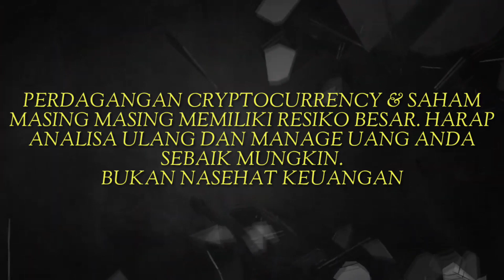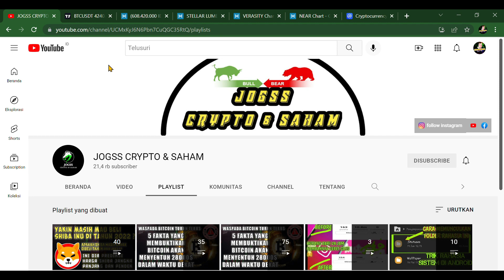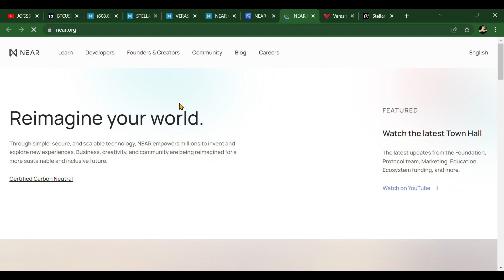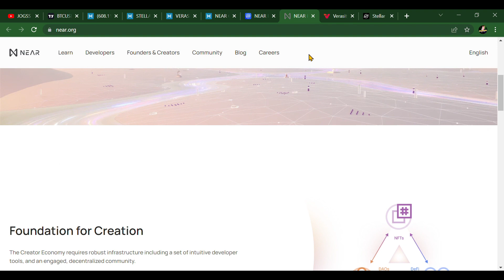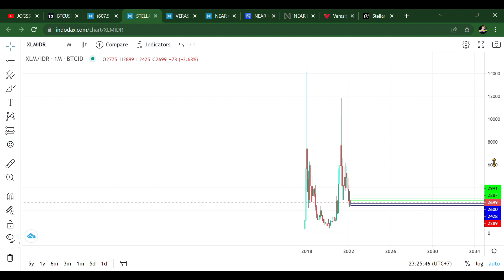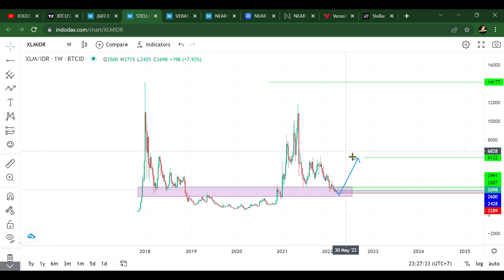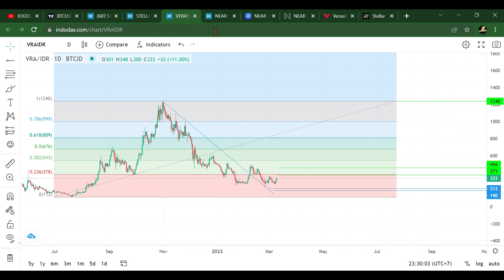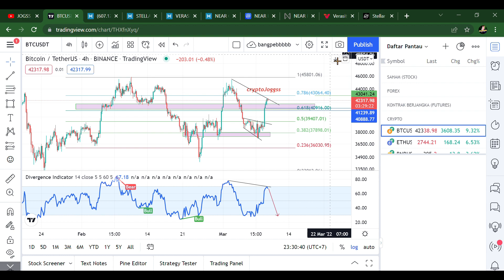3 REKOMENDASI KOIN INDODAX YANG MENJANJIKAN DI TAHUN 2022 - KOIN INDODAX POTENSI PUMP TINGGI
REKOMENDASI 3 KOIN INDODAX YANG MENJANJIKAN DI TAHUN 2022 - KOIN INDODAX POTENSI PUMP TINGGI

Join grup untuk belajar dan sinyal gratis.

5 koin crypto wajib dibeli
coin crypto projek besar 2022
metaverse crypto
prediksi bitcoin 2022
sandbox
ethereum
solana
cardano
ripple
3 koin crypto yang wajib dimiliki 2022